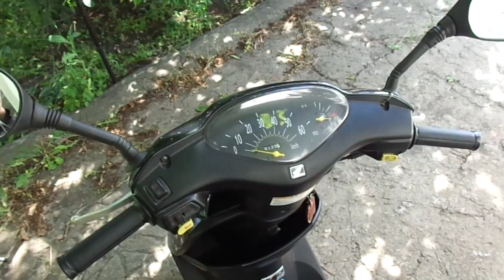Хонда Дио АФ-62. Honda Dio AF-62. Краткий обзор.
В этом видео я сделаю для Вас краткий обзор скутера Honda Dio AF-62.
Кому будет интересно, ниже я напишу технические характеристики этого скутера:
Технические характеристики Honda Dio AF-62.

Модель: Dio AF-62
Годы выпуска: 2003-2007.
Длина: 1720 мм.
Высота: 1020 мм.
База: 1180 мм.
Дорожный просвет – 110 мм.
Высота по сидению – 695 мм.
Масса: 73 кг.
Объем двигателя:  49,9 см3.
Тип двигателя – AF61E
Диаметр и ход поршня: 37,8 x 44,0 мм.
Степень сжатия: 10,1.
Тактность двигателя: четырехтактный, одноцилиндровый.
Тип охлаждения: принудительное, воздушное.
Максимальная мощность: 3,8 л.с. при 8000 об.мин.
Крутящий момент: 0.38 кГм при 7000 об.мин.
Объём топливного бака: 4,6 л.
Объём масла в двигателе: 0,7 литра.
Расход топлива: 1,54 л./100 км. (при 30 км.ч.)
Тип трансмиссии: вариаторная КП.
Тип тормозов: все барабанные.
Тип подвески переднего колеса – телескопическая.
Тип подвески заднего колеса – маятниковая.
Размер переднего колеса: 80/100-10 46J.
Размер заднего колеса: 80/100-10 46J.

Ну а здесь собраны ссылки на мои видео-ролики:
Как снять передний и задний вариаторы, поменять ремень и ролики, на скутере Honda Dio AF 62/61/67/68.
Замена тормозных колодок скутера. Какие подойдут для модели Honda Dio AF-62, так-же и для Honda 61/67/68.